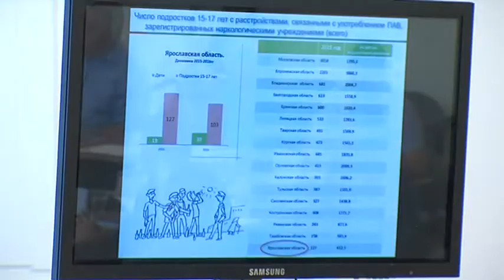Программа "На страже порядка" от 27.08.2017